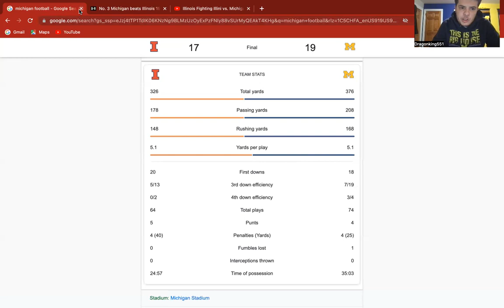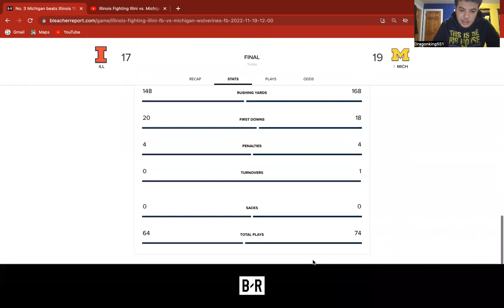Michigan vs Illinois Week 11 (Football Breakdown)